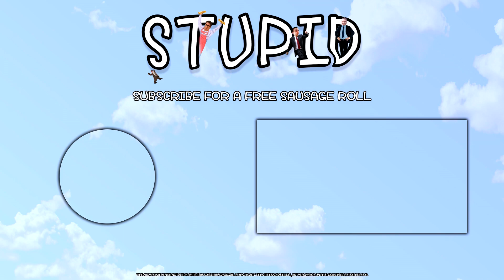GTA Online Funny Moments| Cluckin Bell, I flippin Fell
We do some silly things whilst trying out the Cluckin Bell Heist Update